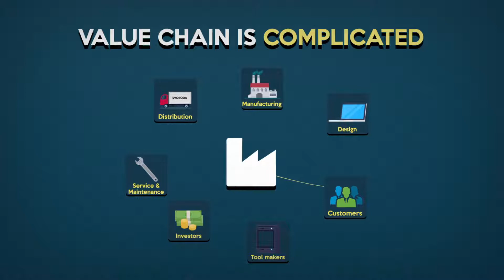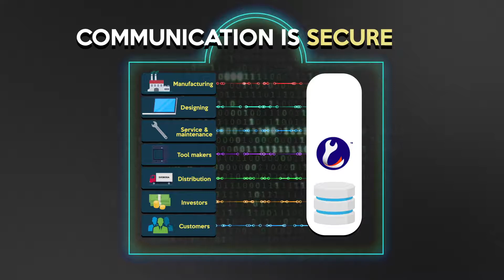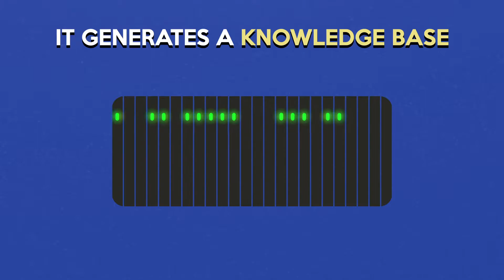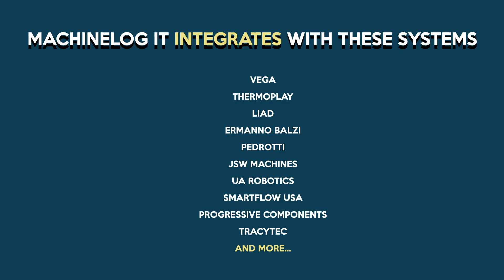Svoboda 2018 MachineLOGIT EN 1 2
Vertical integration of Industry 4.0 for the plasticizing sector. Do your business with ease. Maintenance, service, manuals - everything can be better.
Even the best will do better.
Product relationship management. MachineLOG IT.